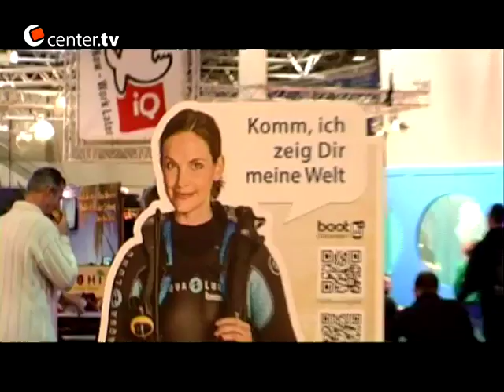boot 2013 Themenwoche - Interview mit Taucherin Marie Zielcke